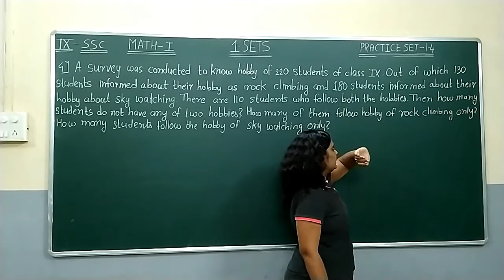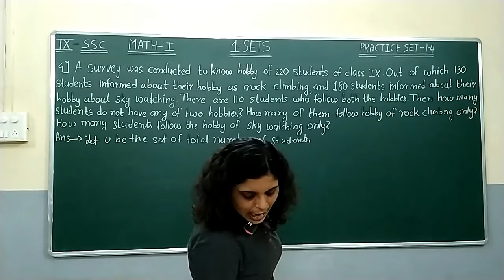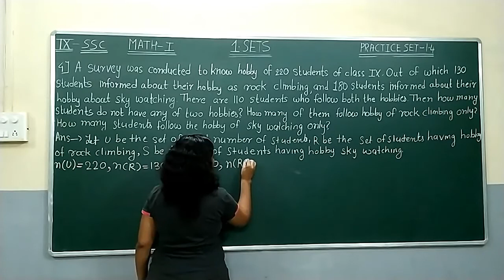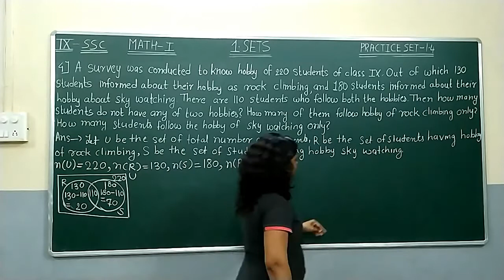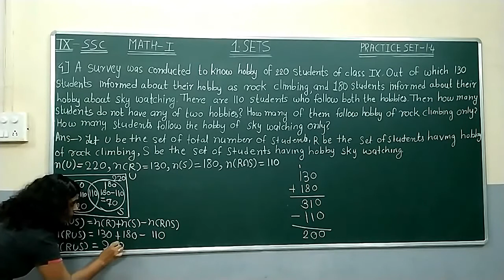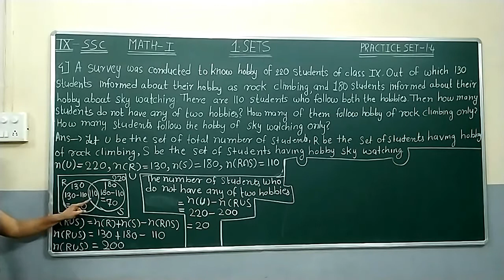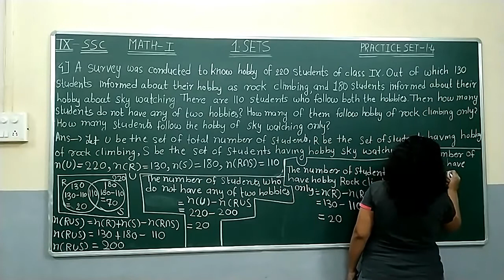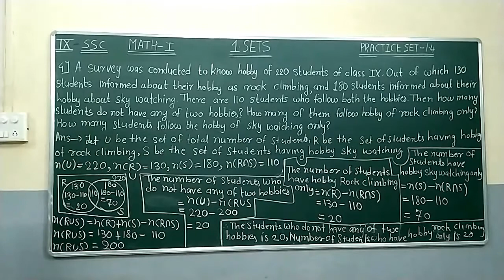1 SETS Practice set 1 4 Q 04 CLASS IX